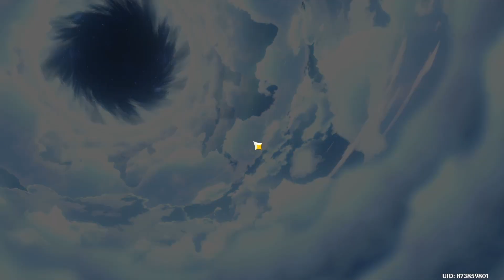Ayato short guide and view /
hello guys welcome to anos 97

  My pc details: [ asus rog zephyrus G14 ]
        Processor : AMD Ryzen 5800H
        Graphic : RTX 3050
        RAM : 16 GB DDR4
        Internal memory : 512 GB SSD

I am a tamil gamer who tries each and every games and give my impression and game plays etc. on live and as well as off stream videos...
 Daily live at 8:00 PM and week end live at 7:30 PM we can play together and have a fun full times..